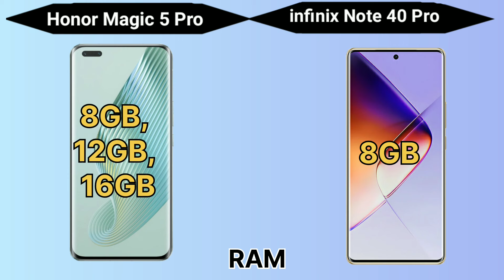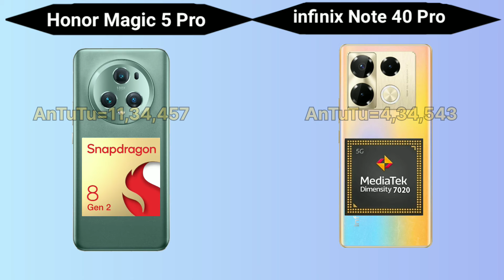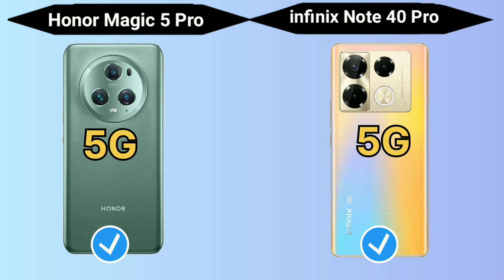Honor Magic 5 Pro 5G Vs infinix Note 40 Pro 5G, Which is the Winner?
Hi friends so in this video showing both latest and super smartphone comparison, this smartphone name Honor magic 5 Pro vs infinix Note 40 Pro , Super features. To dosto in smartphone main se kon smartphone passand aaya mention on comment.

Relative Tag
honor magic 6 pro vs iphone 15 pro max
honor magic 6 pro latest mobilE
honor magic 6 pro 180mp camera
honor magic 6 pro specs
honor magic 6 pro hindi unboxing
infinix note 40 pro plus 5g review in tamil
infinix note 40 pro plus 5g gaming test
infinix note 40 pro plus 5g technical guruji
infinix note 40 pro plus 5g vs infinix note 40 pro
infinix note 40 pro plus 5g vs nothing phone 2a
infinix note 40 pro plus 5g price in india